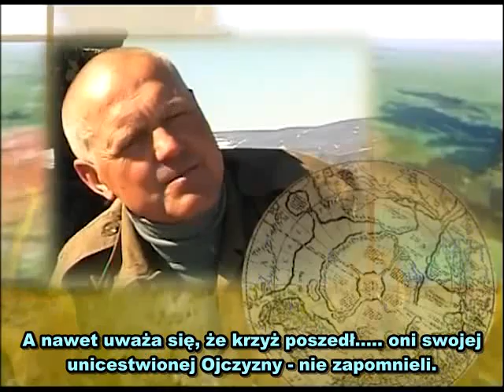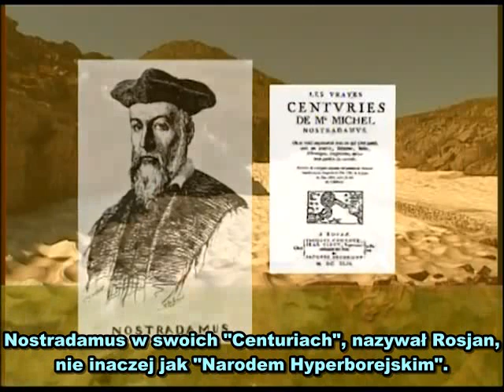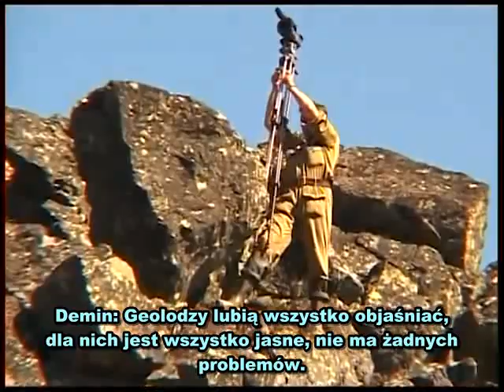Hyperborea (3-3) PL